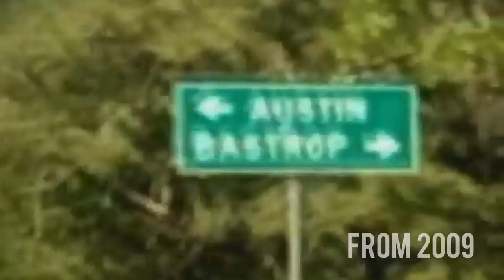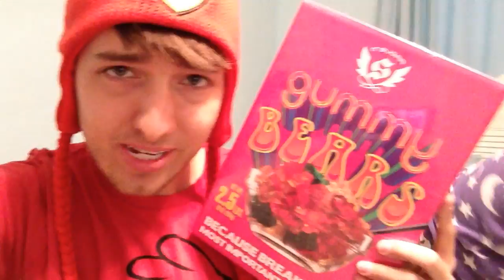2013 Is Ours / Episode 1 / 2013 Version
After meeting at a Youtube convention, Kaleb Nation and Taylor found they had something in common: they both liked filming themselves in funny videos for the Internet. A long-distance relationship between Kaleb's California and Taylor's Alabama soon changed when they moved into the same building in Hollywood... from 2,000 miles to six floors apart.
 A new year begins. Kaleb, author and entrepreneur, is busy promoting his latest book, building a production company, and crossing the boundaries between online and offline media. Taylor, a Southern-raised blonde with a glitter obsession, balances her film college classes and having her first apartment. Meanwhile, Kaleb's roommate Chilla (the cantankerous chinchilla) silently plots their demise.
 Told in weekly, self-filmed episodes — part reality show, part video diary —NATION is the true story of two lives on the Internet. It's a match made on Youtube.

Address and email for Kaleb and Taylor can be found